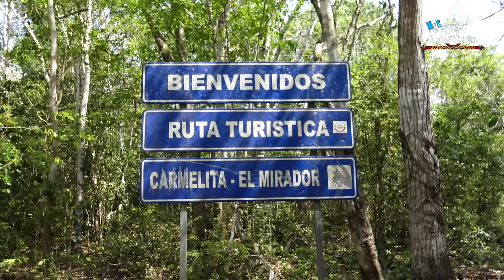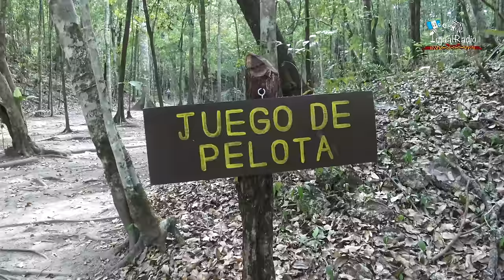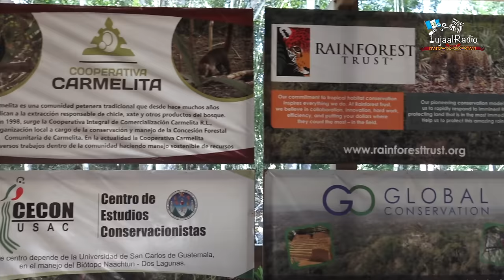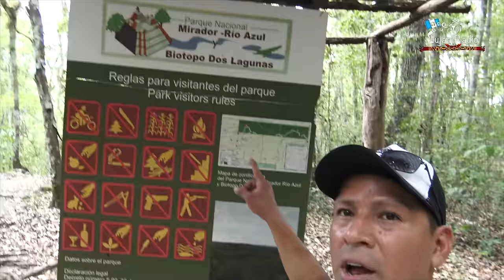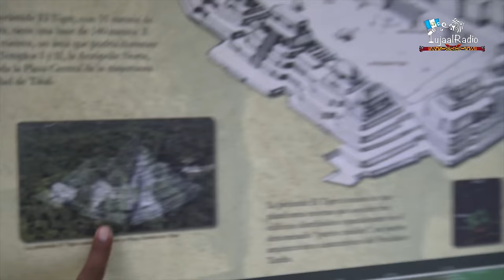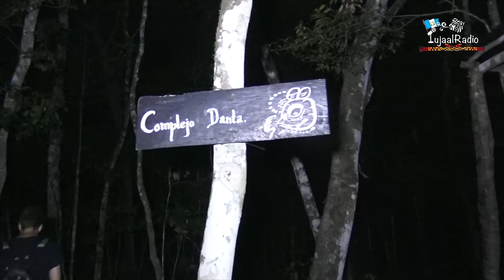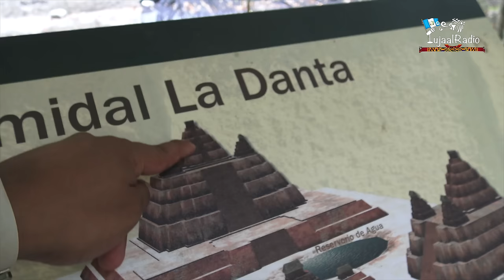La Danta / El Mirador / Petén / Guatemala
Compartimos con ustedes nuestra experiencia en la caminata de 5 días que realizamos en la selva de Petén para conocer la enorme ciudad arqueológica de El Mirador y la impresionante pirámide de La Danta.

Una aventura que vale la pena realizar para conocer el legado de la civilización maya.